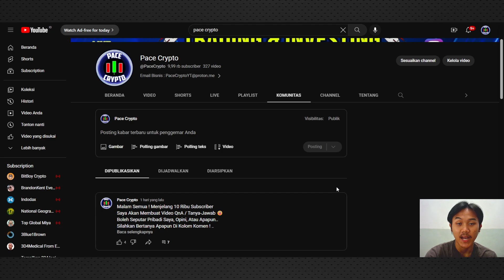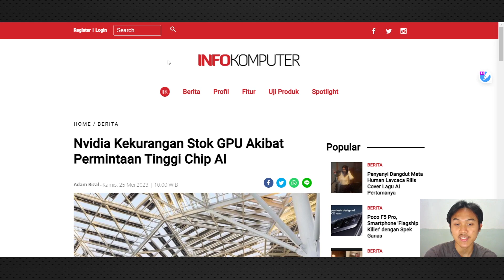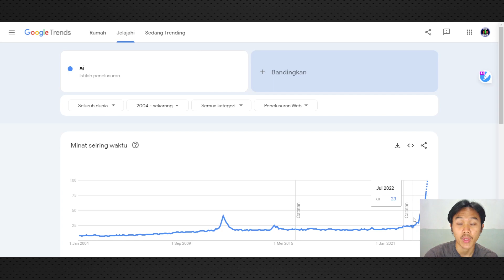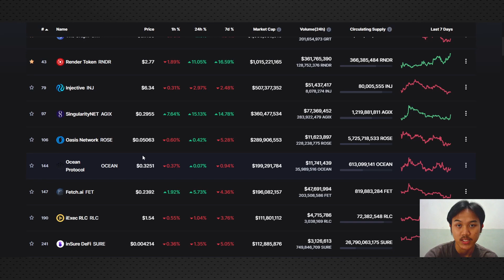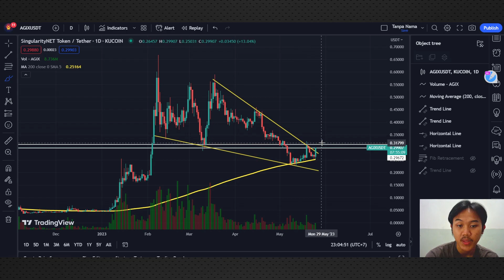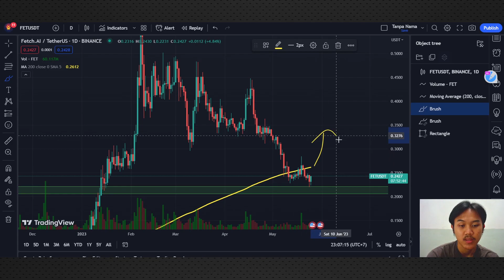KOIN AI LAGI DISKON BESAR ! LAYAK SEROK ?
Urusan Bisnis

Teknikal AGIX
AGIX
Teknikal FET
FET
OCEAN
GRT
Token AI Murah 2023
Crypto AI Terbaik 2023
ChainGPT Crypto
Crypto
$CGPT
Chatgpt
Artificial Intelligence Crypto
Bitget
Koin Terbaik April 2023
Altcoin Untuk April 2023
Potensi 100X
Kecerdasan Buatan
Coin dan Token Crypto Terbaik 2023
Rekomendasi Altcoin 2023
Artificial Intelligent Crypto
Crypto Gaming
Crypto AI
Koreksi Bitcoin Pada Bear Market 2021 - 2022 Telah Usai ?
Pola Rahasia Pada Bitcoin !
Bull Market Sudah Dimulai
Bear Market Selesai
Apakh Bitcoin Akan Menuju 80k atau 30k
Info lengkap pajak crypto di Indonesia berlaku mulai Mei 2022
Video Darurat Bitcoin
Breakdown
Dogecoin akan terbang
Teknikal Dogecoin
Dogecoin
DOGE
SHIB
Berita Crypto Terbaru
Berita Bitcoin
News Crypto Terbaru
Biden Regulasi Crypto Minggu Depan
Elon Musk Hold Crypto BTC ETH DOGE
Uni Eropa Ban Bitcoin
Suku Bunga FED Amerika Naik
JP Morgan Metaverse
Rusia Ukraina Crypto Bitcoin Altcoin
On Chain
Teknikal BTC
Pasar Crypto
Bitcoin Akan Hancur ?
Bitcoin Terbang
Longsor
Analisa Pasar Crypto
Crypto Analisa
Bitcoin
BTC
BTC Crash
Apakah Bull Market Telah Usai
Bitcoin Hancur
Cryptoquant
Data Ini Menunjukan Bitcoin Terbang
Pasar Crypto
Bitcoin Akan Hancur ?
Bitcoin Terbang
Longsor
Analisa Pasar Crypto
Crypto Analisa